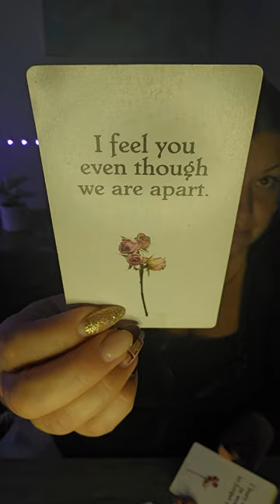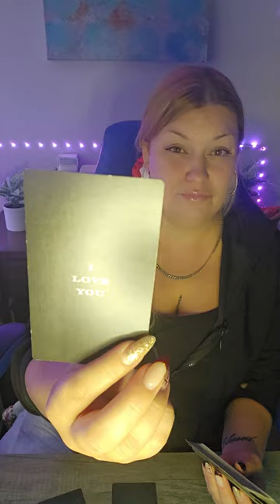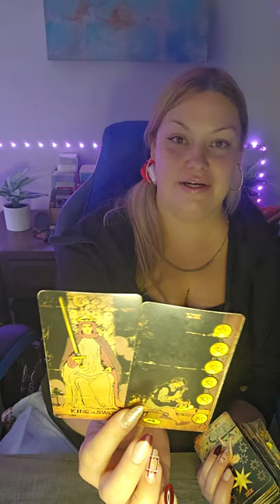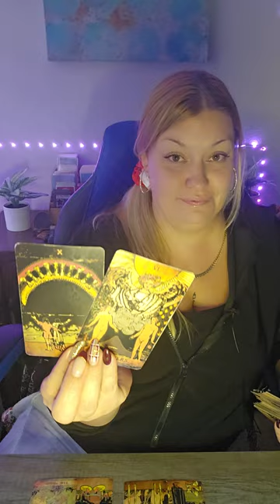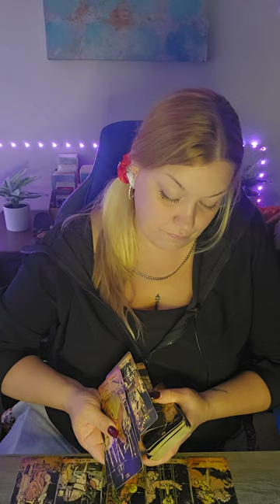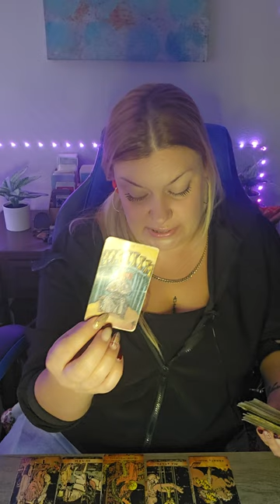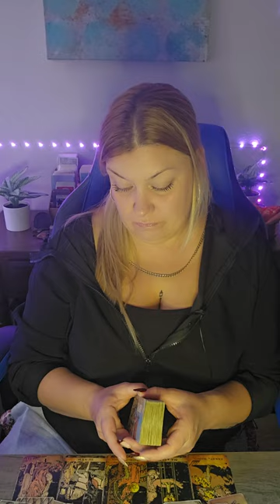♓️PISCES THE REASON THIS PERSON HAS BEEN DISTANT & DETACHED IS NOT WHAT U MAY THINK🤔THEY DO ❤️ U